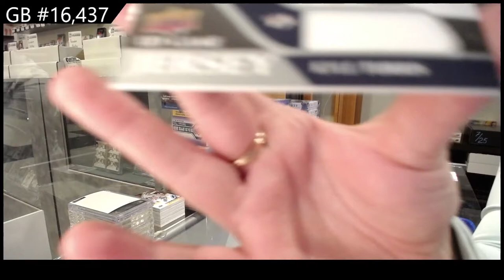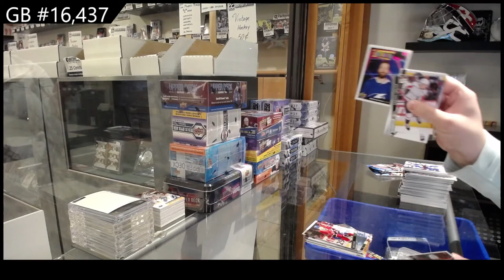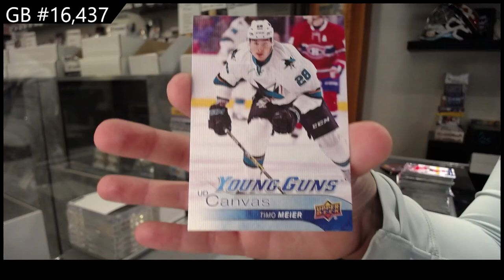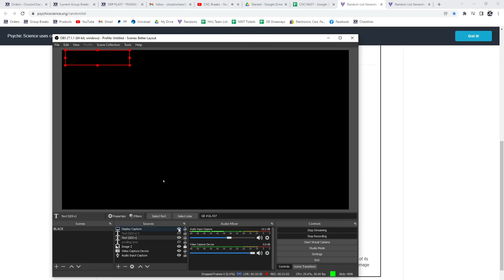Upper Deck Series 1 & Series 2 Hockey 10 Box Break - C&C GB #16,437